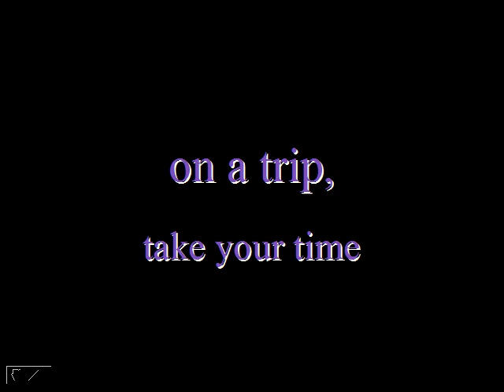ColorsOfTheWorldWeLive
Mooie dia-show met kleurenfoto's van de natuur op aarde.